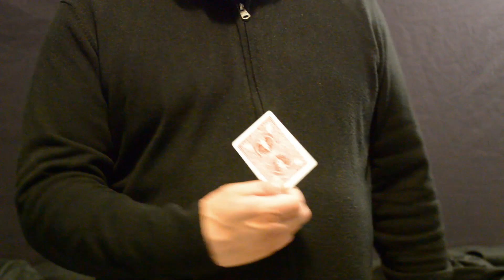Impossib-hole - Card trick featuring a magic hole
Impossib-hole is a card trick featuring an animated hole. This magic trick uses a real card, a real hole punch and a real hole. No camera tricks or special effects were used in the performance of this illusion. UPDATE: check out this video which will teach you how you can learn and perform this amazing effect yourself